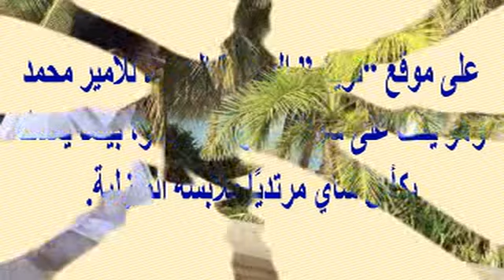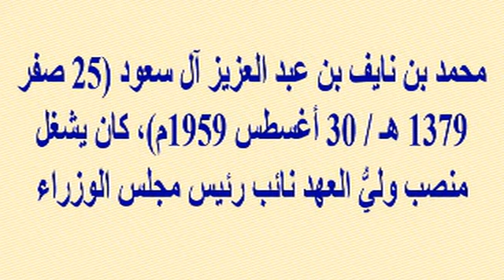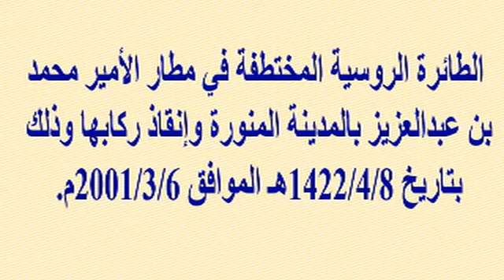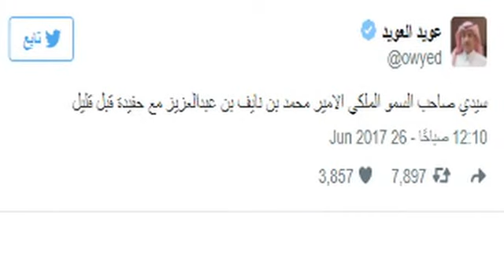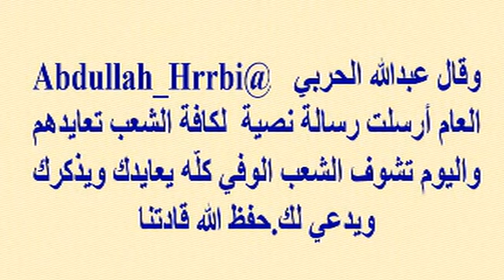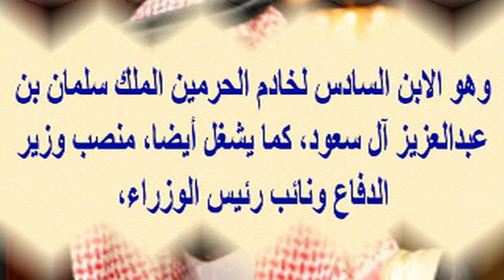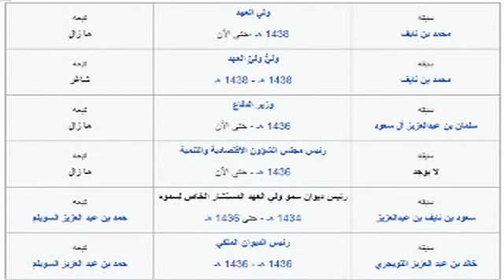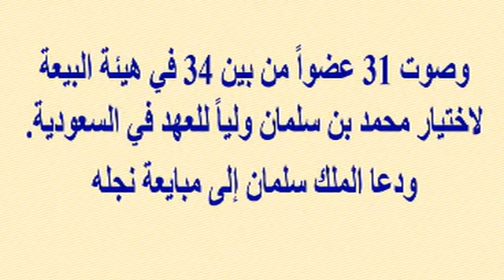الظهور الأحدث للأمير محمد بن نايف يزلزل الإنترنت وينفى خضوعه للإقامة الجبرية...وشاهد بناته وزوجته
وبرجاء زيارة مدونتى الجديدة على الرابط
  وشكرا

الظهور الأحدث للأمير محمد بن نايف يزلزل الإنترنت وينفى خضوعه للإقامة الجبرية...وشاهد بناته وزوجته وأحفاده